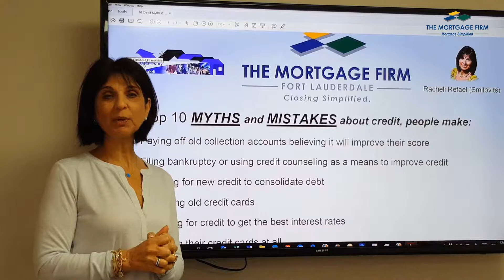Creit Panel Thank you | Real Estate Agent Training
Credit effect your buyers qualification to buy a home.

Also,
Ever wondered how Zillow and Trulia generate leads that they sell to Real Estate agents?
Wonder No More. we will show you exactly what to do to generate your own qualified leads using, Landing pages, Video Emails, mobile marketing and much more.

Dedicated to your success,